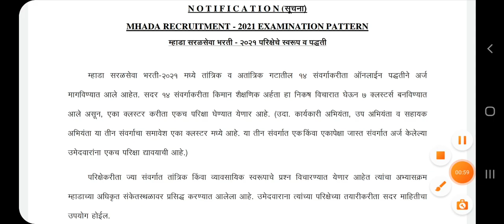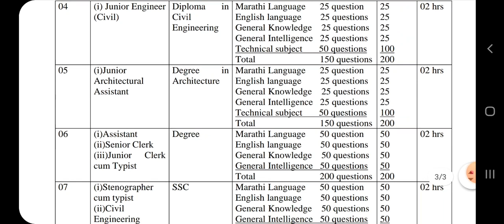MHADA Recruitment 2021 महत्वपूर्ण✔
Join MHADA Target Whatsapp Group 1

Join Telegram Channel for MHADA Bharati

सोबतच mhada,सरळ सेवा भरती, पोलीस  भरती,Arogya vibhag भरतीच्या 200+ प्रश्न पत्रिका अगदी मोफत